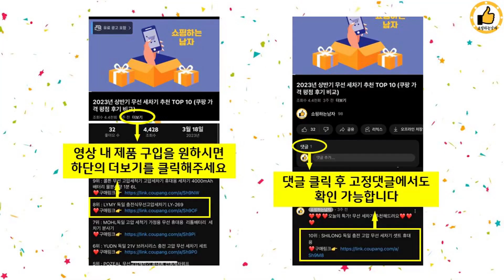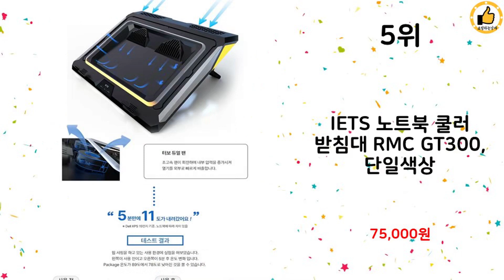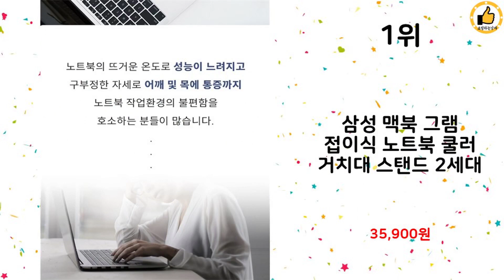2024년 상반기 쇼핑남이 추천하는 노트북쿨러 TOP 10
2024년 상반기 쇼핑남이 추천하는 노트북쿨러 TOP 10을 소개해드립니다.

10위 : 노벨뷰 게이밍 노트북 쿨러 거치대

8위 : 조셉 360도 회전 듀얼쿨링팬 노트북 거치대 쿨러 옵션, 화이트

7위 : 디알고 알루미늄 쿨러 노트북 스탠드 NTS04FAN, 그레이

6위 : 노벨뷰 게이밍 노트북 쿨러 거치대

5위 : IETS 노트북 쿨러 받침대 RMC GT300, 단일색상

4위 : 레토 메탈 듀얼쿨러 노트북 거치대 LCS-S01

2위 : 쿨러마스터 Notepal ErgoStand III 노트북 쿨링

1위 : 삼성 맥북 그램 접이식 노트북 쿨러 거치대 스탠드 2세대

 감사합니다